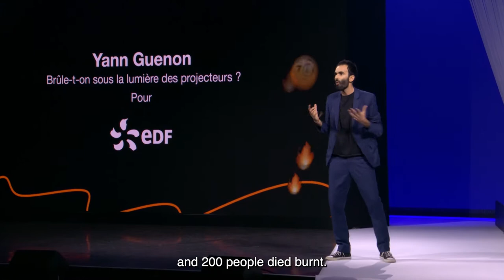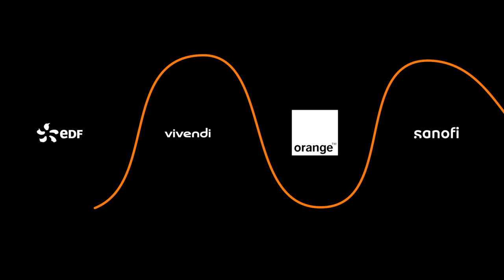Finale concours d'éloquence Orange - Vivendi - Sanofi - EDF à l'Olympia : Yann Guénon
Brûle-t-on sous la lumière des projecteurs ? OUI !